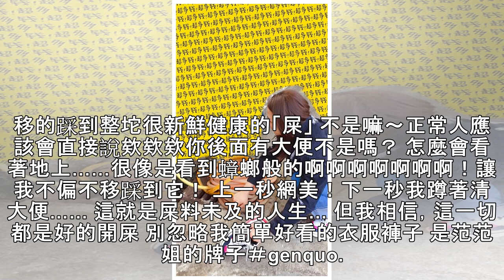小甜甜被經紀人害慘！曬2萬5潮鞋下一秒「蹲著清大便」 | ETtoday星光雲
記者潘佳琪／綜合報導 藝人小甜甜（張可昀）近年來瘦身有成，時常在網路上分享生活及穿搭，27日中午她在Instagram發布幾張穿搭照，沒想到在拍照過程中，經紀人突然大叫，害她驚慌失措直覺往後跳，就這麼不偏不倚「打丟賽」（踩到屎），更驚恐的是她穿的球鞋要價台幣25000，網美一秒脫鞋清大便。 ▲小甜甜分享穿搭照。（圖／翻攝自小甜甜臉書） 小甜甜趁著拍戲第一天的好天氣外出拍照，一下墊腳、一下開腿，都是...